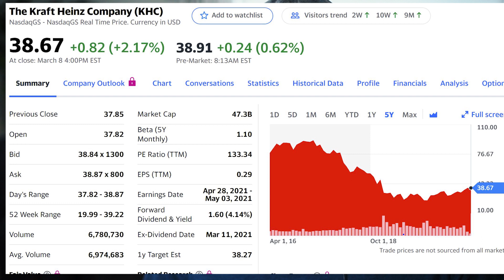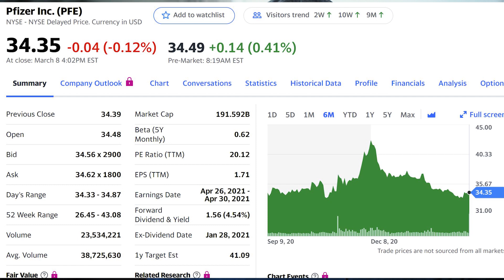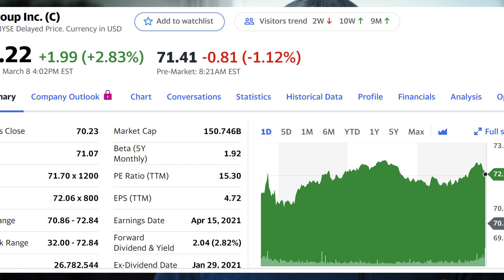5 Stocks Michael Burry's Buying - (DNOW, Lumn, KHC, Pfe, C)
Looking for value stocks to buy? Heres 5 stocks michael burry is buying
Dnow, Lumen technologies Lumn, Kraft heinz KHC, Pfizer Pfe , Citigroup C,
0:00 Introduction
1:11 DNOW
2:34 Lumn
3:40 KHC
5:04 PFE
6:20 C